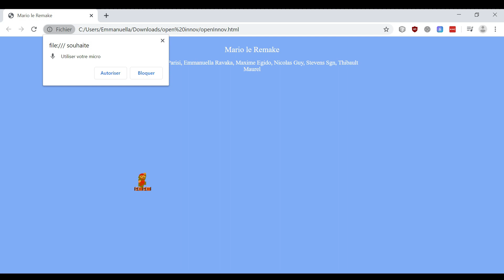Projet Open Innovation - MarioLeRemake